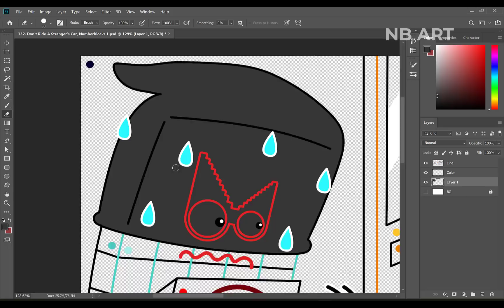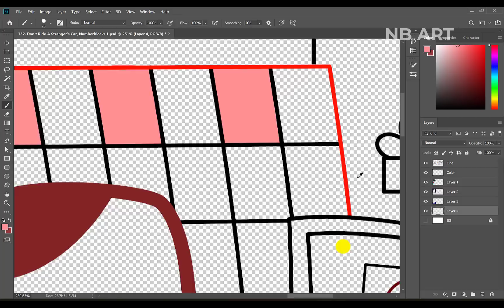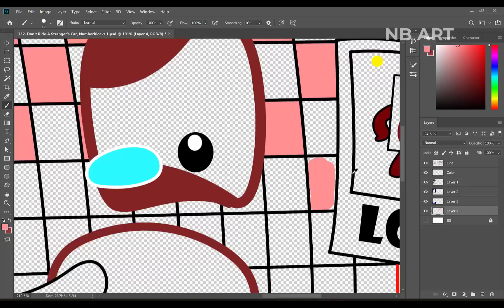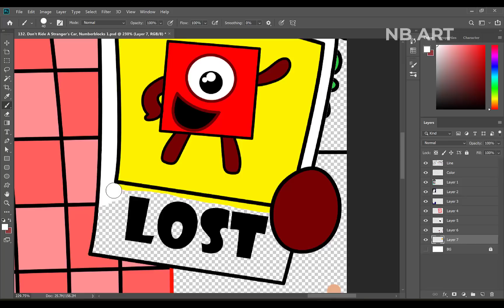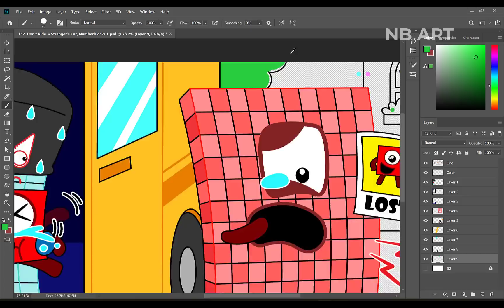Don't Ride A Stranger's Car, NB 1 | Numberblocks Fanmade Coloring Story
[ Numberblocks Fanmade Coloring Story ] Don't Ride A Stranger's Car, NB 1

Tools: Adobe Photoshop
Recorder: Camtasia
Edited video : Camtasia